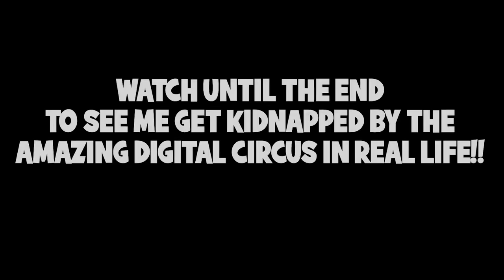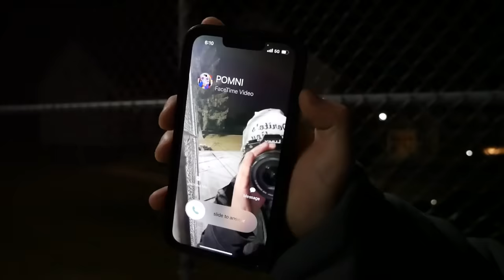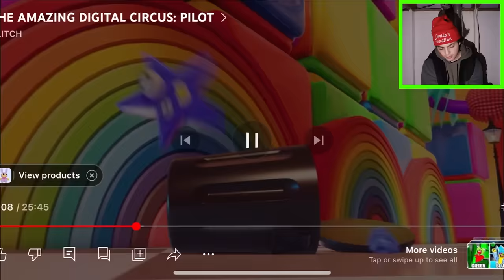I WAS KIDNAPPED BY THE AMAZING DIGITAL CIRCUS IN REAL LIFE!! (PLEASE HELP ME)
↓ EXTRA STUFF ↓

(dreactionsyt@gmail)